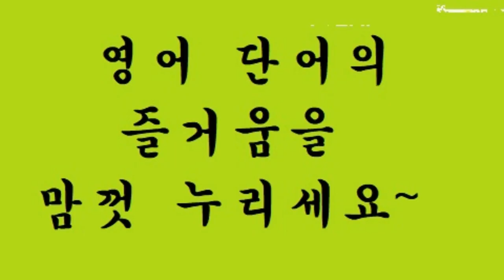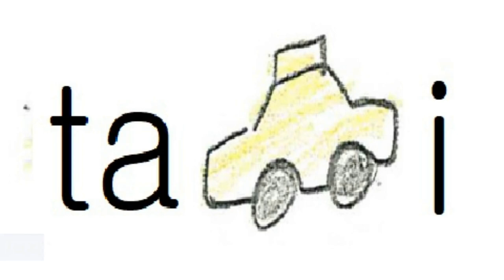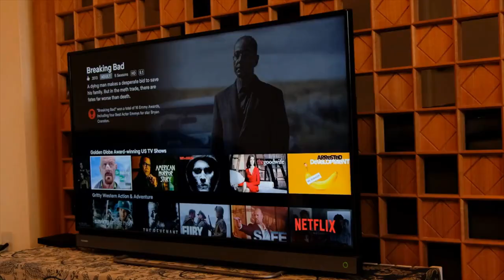교육부 기본 어휘 800단어 영상 사전 (800p-45) table ~ tennis